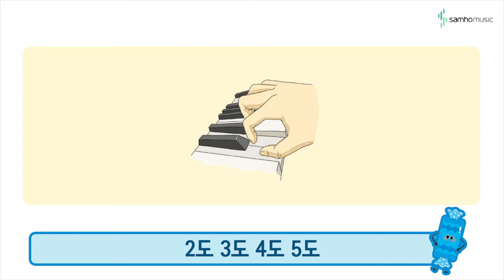캔디팡팡 바이엘2권 P37 '화성 음정' (조희순교수 joy쌤)